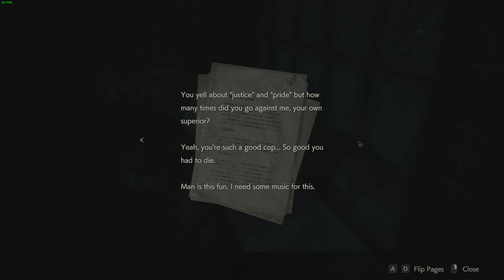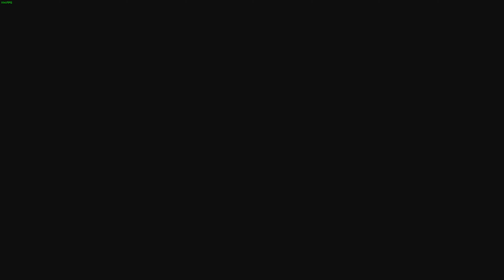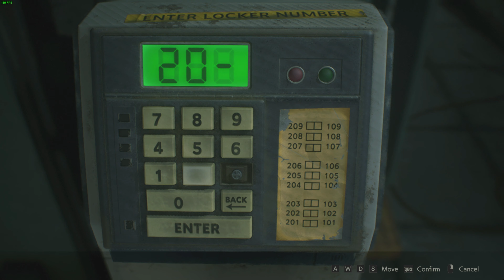RESIDENT EVIL 2 REMAKE | Walkthrough Gameplay PART 2 - CLAIRE (RE2 LEON)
PC SPECS -

-- Western Digital Blue SN570 NVMe 500GB SSD